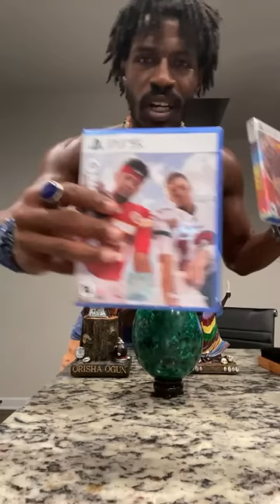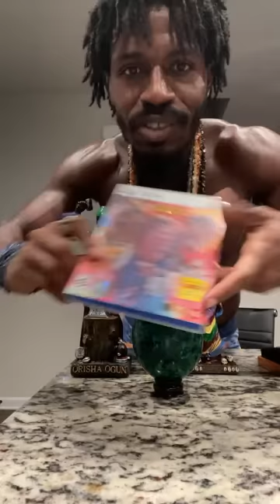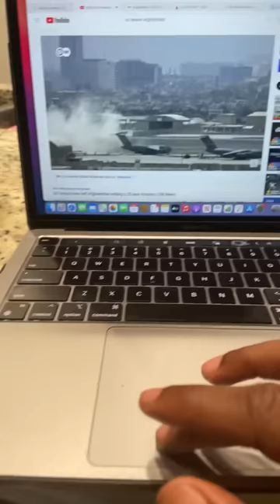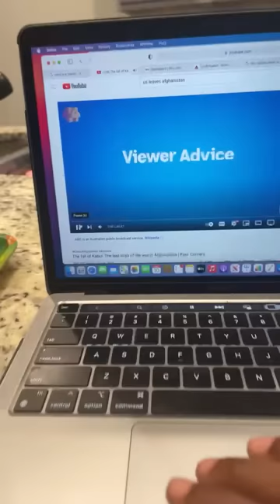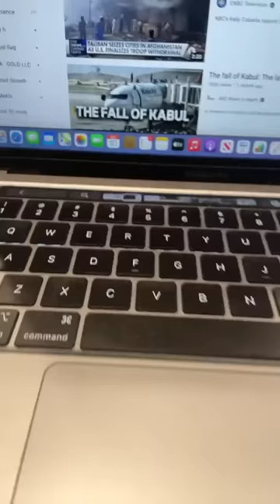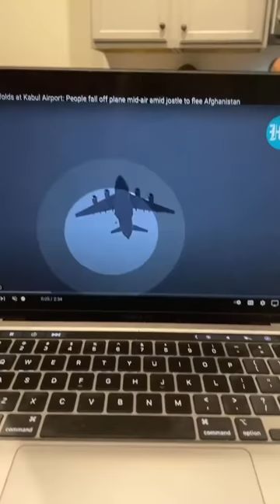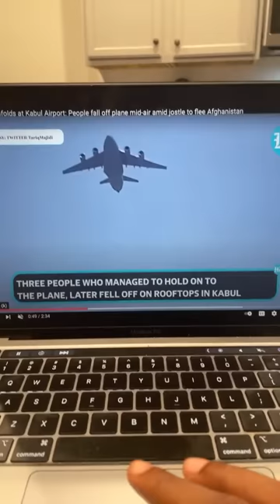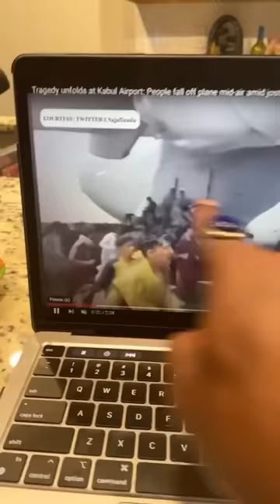RASHAD JAMAL : THE KADAFI GIANTS OF AFGHANISTAN ( Why The U.S Really Fled )